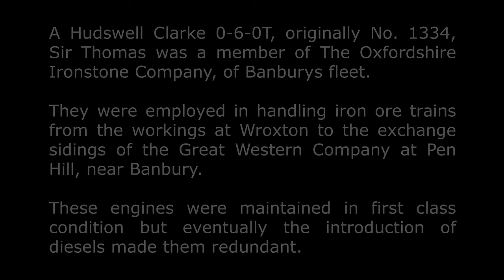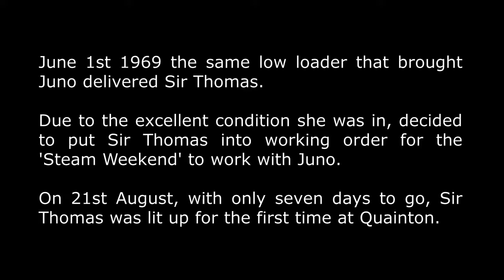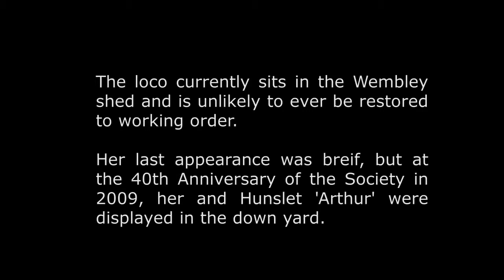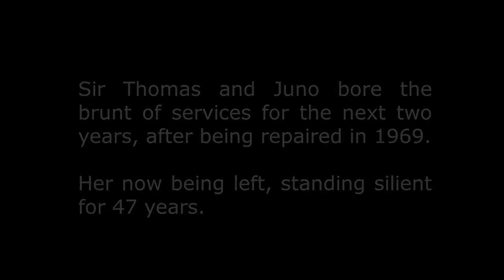Silent Steam Episode 1 - Hudswell Clarke 0-6-0T No. 1334 'Sir Thomas No.1'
This is a new type of video I am experimenting with. This first one talks about Hudswell Clarke 0-6-0T No. 1334 Sir Thomas. One of the first operational locomotives at Quainton Road, after the preservation society took over.

All information credit to the Buckinghamshire Railway Centre and their extensive archives of info on their Stock book website.